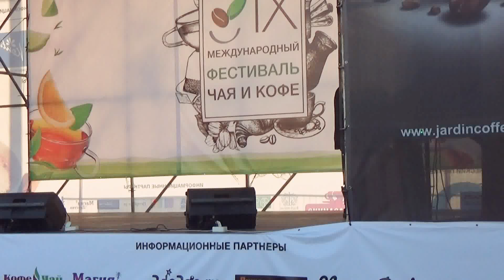Вероника Борисова-Я Вернусь (Ани Лорак cover live)